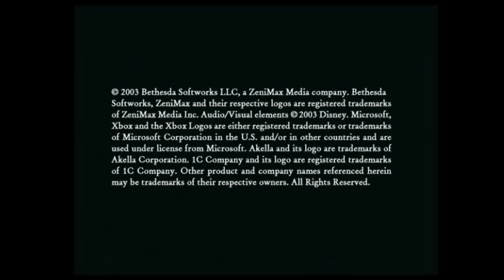Let's Dub'n'Play Fluch der Karibik [100%] German - 1 - Ankunft auf Oxbay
Die Ankunft in Oxbay (mit kleinen technischen Problemen)